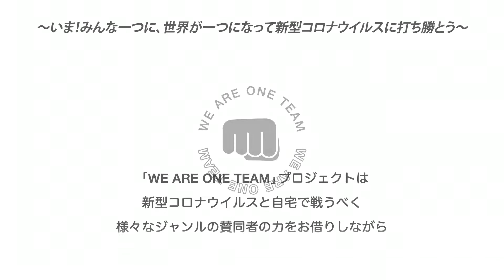【埼玉西武ライオンズ】ルーキー宮川哲のボールコントロール術！ 〜WE ARE ONE TEAM〜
最速154キロの直球が武器！！
2019年度ライオンズのドラフト1位、
ゴールデンルーキー・宮川哲選手が紹介するのは、
家の中でも簡単にできるボールコントロールの練習！
思ったところに真っ直ぐ投げられるかな？
さっそくやってみよう！

今回のONE TEAM MEMBERは…
プロ野球選手・宮川哲（MIYAGAWA Tetsu）

【WE ARE ONE TEAM】
プロジェクトは、新型コロナウイルスと戦うべく、様々なジャンルの賛同者の力をお借りしながら
- Physical - 現在の状況に抵抗できる「カラダ作り」
- Mental - 閉鎖的な時間の中で弱りがちな「心に活力」
を届けるためのお手伝いを目標に立ち上がりました！

‹プロジェクト名の由来›
みなさんの心と身体をひとつにし、現状と向き合いながら近い将来、新型コロナウイルスに勝利できる日まで、チームとして戦っていきたい！　という気持ちから
「WE ARE ONE TEAM」と名づけました。

‹チャンネルの目的›
本チャンネルの動画に関しては、再生回数により得られた収益やプロジェクトの趣旨に賛同していただいた企業様からの協賛金から、新型コロナウイルス感染症(COVID-19)拡大防止対策のための団体や事業に寄付をしていきます。

WE ARE ONE TEAMプロジェクトに賛同していただけましたら
アスリートやタレントの方が教える健康維持・対策のための自宅フィットネス・家での過ごし方をぜひ参考にし、試してみて下さい！

WE ARE ONE TEAMプロジェクトでは、動画によって得られた収益を
「新型コロナウイルス感染症：拡大防止活動基金」に寄付します。